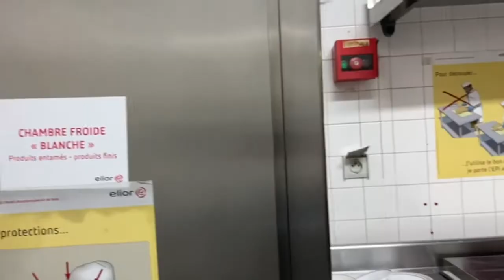Montanews-épisode de mars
Montanews est heureux de vous retrouver exceptionnellement ce 24 Mars

Une émission mensuelle destinée à toute la communauté de Montalembert.

N'hésitez pas à nous laisser des commentaires ou des suggestions pour les prochains numéros.

réalisé par:

William ABDO (informateur)
Ninon BARRAL-LESEURE (envoyée spéciale)
Eléonore MAHANY (reporter)
Lucie COUSIN (voix off, montage, réalisation...)
Amaury DOLLEY (envoyé spécial)
Marius FESNEAU (journaliste)
Caroline BONICEL (Professeur encadrant)